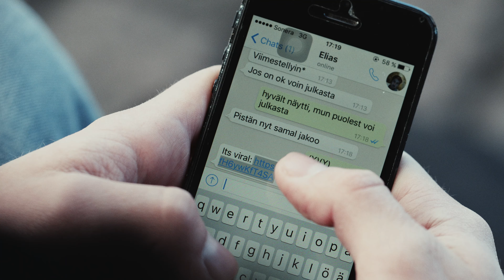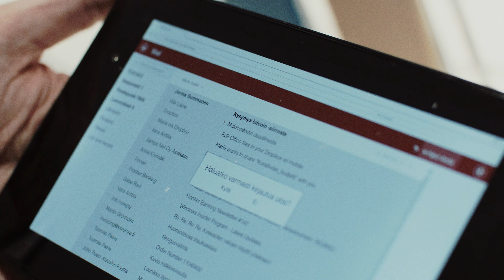Viraali / Virality (2017) - Official Trailer 4K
Viraali on episodielokuva, jonka tarina kuvaa useamman ikäpolven edustajia törmäyskursseilla itsensä ja toistensa kanssa. Elokuvan päähenkilöihin kuuluvat nuori läpimurtoon pyrkivä räppäri, rikollisille teille ajautuva hakkeri, syöpäpotilas ja pankkiiri sekä poliisi, joka rakastuu kansainvälisestä urasta haaveilevaan muusikkoon. Urbaani Helsinki tarjoaa näyttämön tarinalle, jossa virtuaalinen ja globaali todellisuus tarjoaa vuoroin haasteita, vuoroin mahdollisuuksia.

Elokuvan tarinat lomittuvat ja lopulta kaikki ovat yhteydessä toisiinsa, kun elämä luo verkostojaan kaikilla tasoilla. Tekojemme vaikutukset leviävät ja koskettavat aina jotakuta myös fyysisesti, vaikka toimemme tapahtuisivatkin virtuaalimaailmassa.

Viraali esittelee yleisölle lukuisia tuoreita kasvoja, mukaan lukien nousevat tähdet Frans Isotalon (mm. Uusi päivä -tv-sarja) ja Saga Sarkolan (mm. Saattokeikka). Muita päärooleja näyttelevät Anne Polvi, Mika Melender, Vili ”WIL” Korteniemi ja Visa Sarparanta. Musiikki on yksi elokuvan tärkeistä elementeistä, ja valkokankaalla nähdäänkin sopivasti myös rap-artisti Karri ”Paleface” Miettinen ja muusikko-juontaja Roope Salminen.